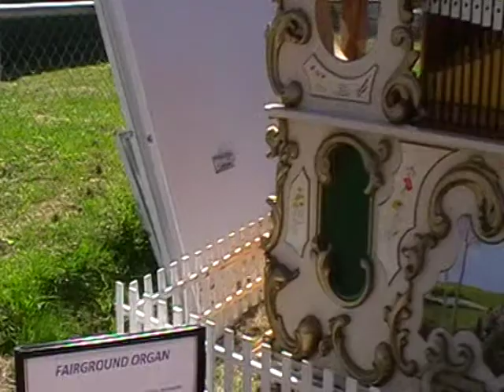Fairground Organ Alan Pell & co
Fairground Organ built by Alan Pell & co.